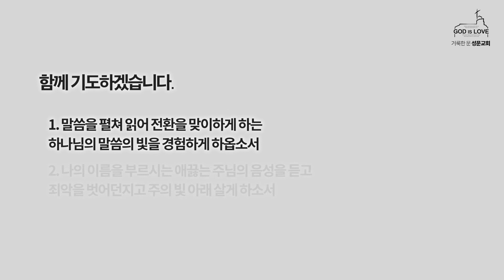210205 5분 묵상 - 김경선 목사